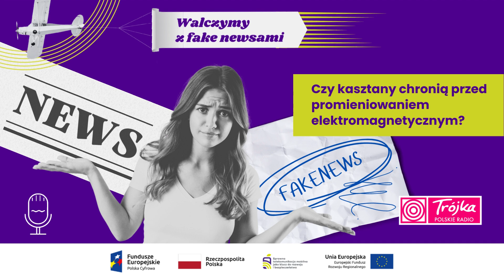News albo Fakenews? Oto jest pytanie! odc. 13 | Czy kasztany chronią przed PEM?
Czy kasztany chronią przed promieniowaniem elektromagnetycznym?
Niekoniecznie, chyba, że w ilościach przemysłowych. :-)
W ramach akcji: 𝗪𝗮𝗹𝗰𝘇𝘆𝗺𝘆 𝘇 𝗳𝗮𝗸𝗲 𝗻𝗲𝘄𝘀𝗮𝗺𝗶, kolejna audycja z cyklu „𝗡𝗲𝘄𝘀 𝗮𝗹𝗯𝗼 𝗙𝗮𝗸𝗲 𝗡𝗲𝘄𝘀? 𝗢𝘁𝗼 𝗷𝗲𝘀𝘁 𝗽𝘆𝘁𝗮𝗻𝗶𝗲!” nadawana w  @TrojkaPR3 .

Audycja współfinansowana z projektu „Sprawna telekomunikacja mobilna jako klucz do rozwoju i bezpieczeństwa", realizowanego przez Ministerstwo Cyfryzacji we współpracy z Instytutem Łączności - Państwowym Instytutem Badawczym, w ramach Programu Operacyjnego Polska Cyfrowa Działanie 3.4.